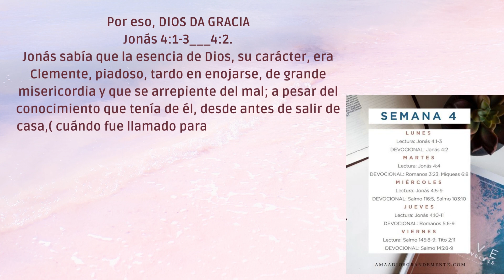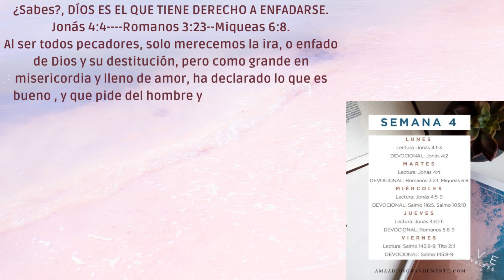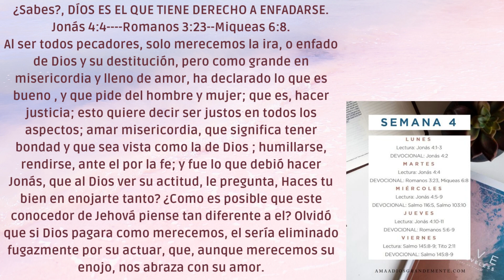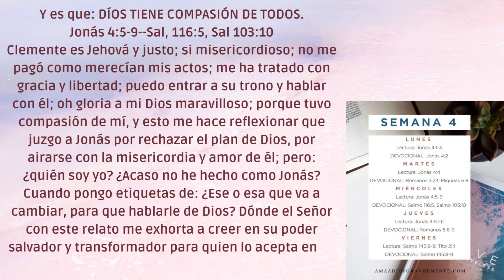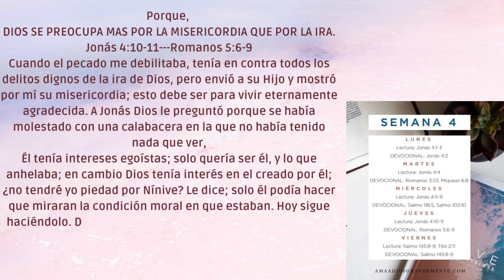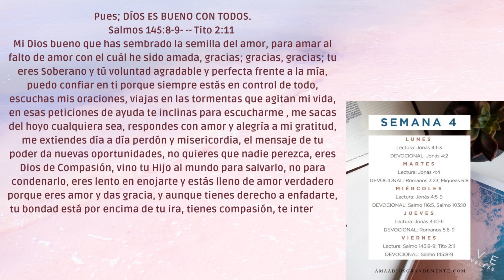Resumen Semana 4 - Amar al falto de amor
Nutridas en su palabra es un Grupo de estudio para mujeres, de la Iglesia Evangélica Alianza- Bucaramanga - Colombia, nuestros estudios están basados en el material del ministerio internacional Ama a Dios Grandemente, disponible totalmente gratuito. desde su sitio web

Está prohibida la reproducción total o parcial de este recurso -NUESTROS VIDEOS-, NUTRIDAS DE SU PALABRA  por cualquier medio o procedimiento, sin contar con nuestra autorización previa, expresa y por escrito.

 👏 PERFIL Facebook
👏  Pagina Facebook
👏 Grupo Facebook
🙇‍♀️   TRANSMISION EN VIVO A DIARIO✨
🤲 Reunión Zoom
TODO EL MATERIAL DE NUESTRO DEVOCIONAL
AMA A DIOS GRANDEMENTE
LO PUEDES ENCONTRAR EN SU SITIO WEB